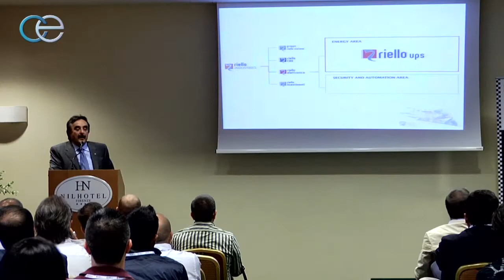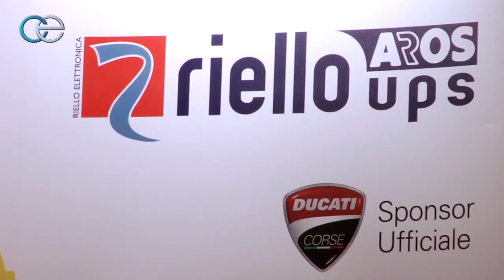Riello UPS Meeting Mugello 2011 (ITA)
Video by courtesy of COMMERCIO ELETTRICO
Commercio Elettrico è il business magazine dei distributori e grossisti di materiale elettrico. È un prezioso strumento di aggiornamento sui temi fondamentali d'interesse per gli operatori del settore

Riello UPS Meeting Mugello 2011
Con l'occasione del MotoGP d'Italia al Mugello, Riello UPS ha celebrato i successi della stagione passata e presentato i nuovi progetti per il futuro invitando la rete dei distributori ed i clienti top in Toscana, per un week end tra aggiornamento e svago.

Il pubblico dell'evento ha assistito al business meeting aziendale, ha partecipato a visite esclusive a paddock e box corse e, infine, Domenica ha seguito la gara, ospite in tribuna centrale.

Punto chiave del meeting è stata la presentazione dei gruppi di continuità  progetti per l'integrazione nelle Smart Grid, ossia le reti elettriche intelligenti per il trasporto e diffusione dell'energia evitando sprechi: gli eventuali surplus di energia vengono infatti redistribuiti, in modo dinamico ed in tempo reale, in altre aree.

L'incontro è servito inoltre a raccontare la mission aziendale di Riello UPS: investire sulla ricerca, rappresentare l'italianità all'estero, puntare sulla qualità dei servizi e cogliere le possibilità di sviluppo offerte dal progresso tecnologico.